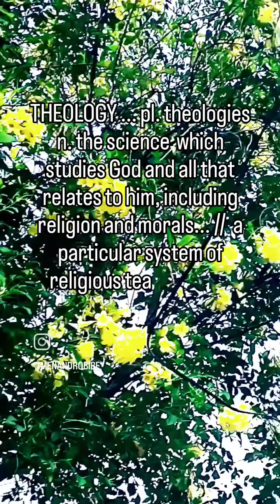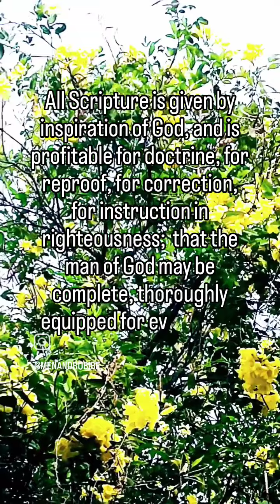*THEOLOGY, youtube highlights reels video inspiration motivation quotes education knowledge